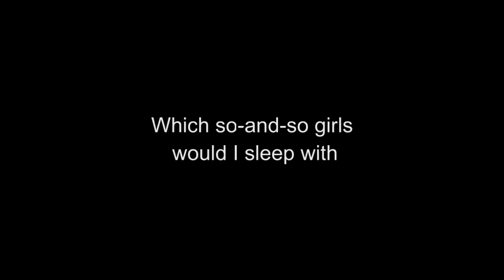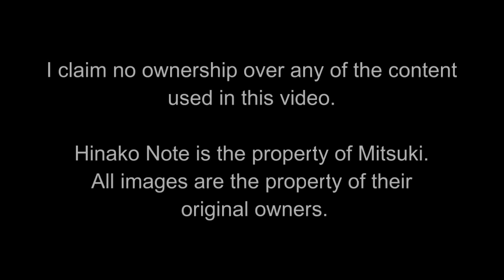Which Hinako Note girls would I sleep with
A cute show worth checking out.